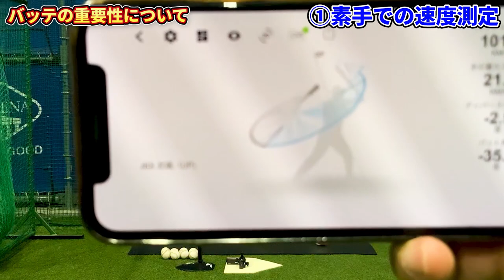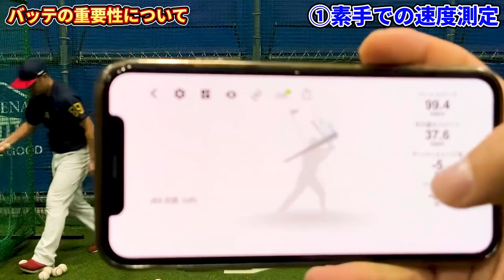【1番速いのはどれ？】スイングスピードUPにはサイズ選びが重要だった！リアルに計測！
☆スポチューバーTV

★「俺の育成論」指導者・保護者・選手向け野球ブログ

(検索ID：＠vkn9218e)